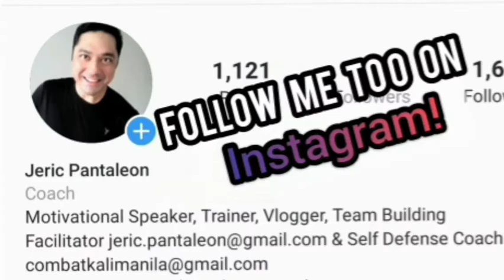HOW TO EARN MONEY FROM YOUR HOBBY OR PASSION Creating a business based on interest Motivational Vlog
For motivational talks (live or online) follow and message Coach Jeric on Instagram: Jeric Pantaleon.

WHO IS COACH JERIC?

Manila based motivational / inspirational speaker, Coach Jeric Pantaleon, is a seasoned Corporate Skills Trainer, Life Coach, Team Building facilitator, Martial Arts Guru & Vlogger.

He was also featured in MEN’S HEALTH MAGAZINE PHILIPPINES, GMA 7 TV NEWS & PUBLIC AFFAIRS PROGRAMS and TV 5 evening news.

He owns and runs JGP Training Services Company which aims to promote the value of learning, seeing the positive side of any situation, and bringing people together as one team.

His expertise are in the fields of Sales, Leadership, Customer Service, Team Management & Self Defense.

In case you decide to schedule him for a private in-house / public seminar / training / workshop or team building, message and book Coach Jeric now by emailing .